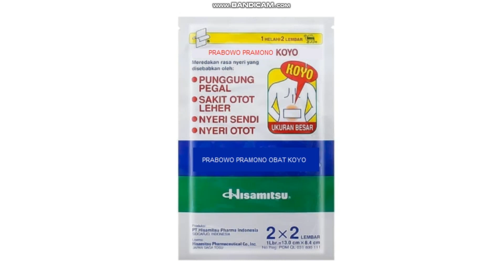PRABOWO PRAMONO OBAT KOYO